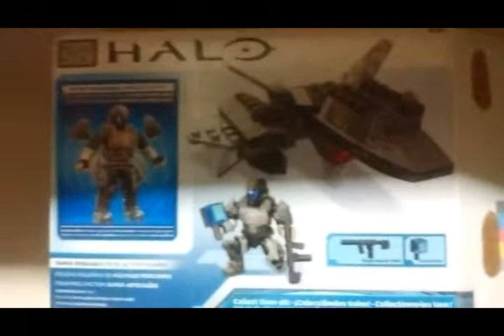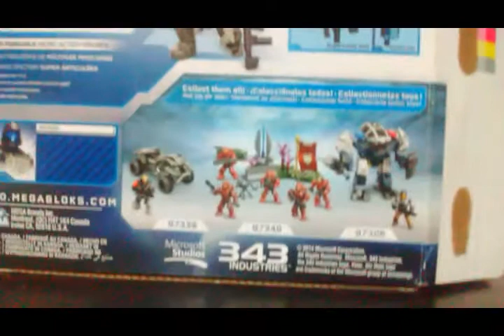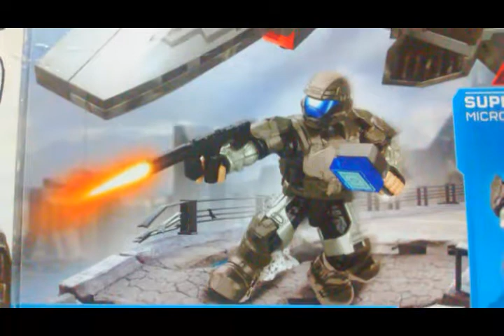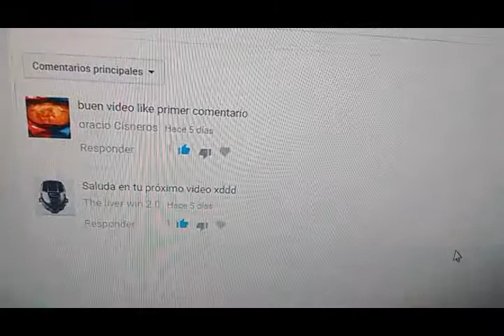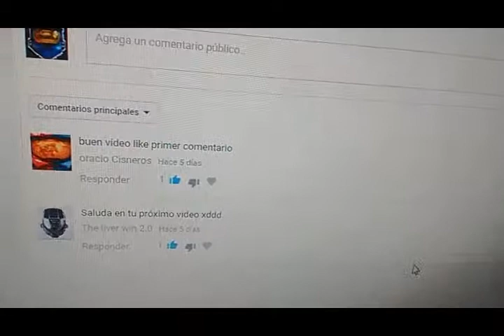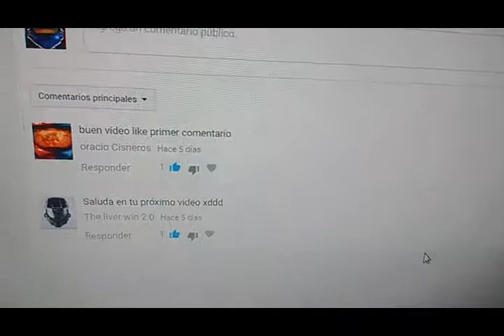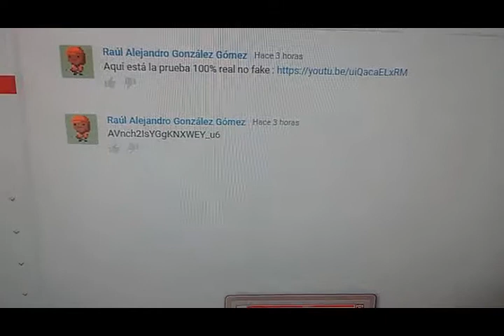Mega Bloks Halo UNSC Wombat Recon Drone Review por Franespartano10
Feliz super bowl y constitución